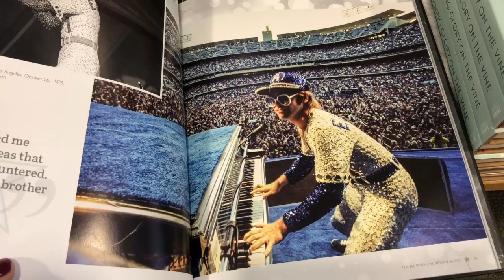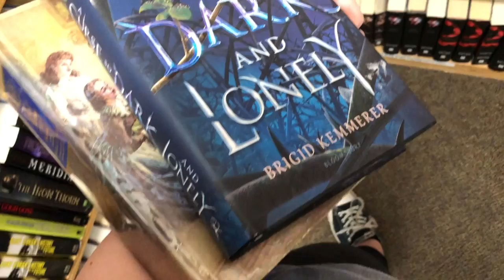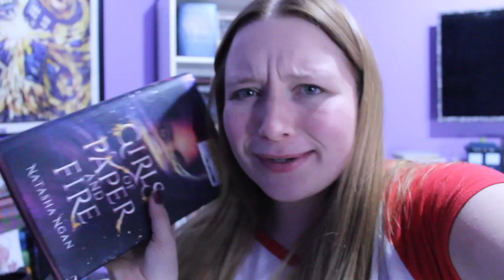Reading Vlog #31 // christmas shopping & hiking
Hello! This video is going up a bit late because I fell asleep while it was processing last night!
Anyways, sorry about the changes in sounds because of switching from my phone to camera. At least my SD card finally came!